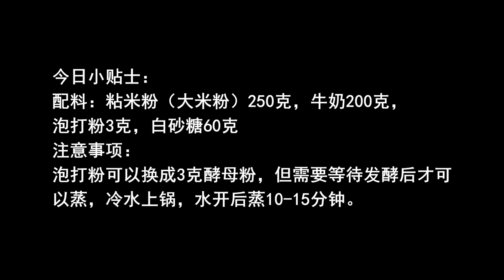懒人版蒸米糕新做法，不发酵，不揉面，蓬松柔软，好吃的停不下来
今日小贴士（Tips for today）：
配料：粘米粉（大米粉）250克，牛奶200克，
泡打粉3克，白砂糖60克
注意事项：
泡打粉可以换成3克酵母粉，但需要等待发酵后才可
以蒸，冷水上锅，水开后蒸10-15分钟。
Today's tips (Tips for today):
Ingredients: sticky rice flour (rice flour) 250 grams, milk 200 grams.
3 grams of baking powder, 60 grams of white sugar.
Matters needing attention:
Baking powder can be changed to 3 grams of yeast powder, but it is necessary to wait for fermentation.
Steamed in cold water and steam for 10-15 minutes. "我们的目的是分享美味食品的制作过程，所有食材的获取和使用都符合道德和法律原则。"